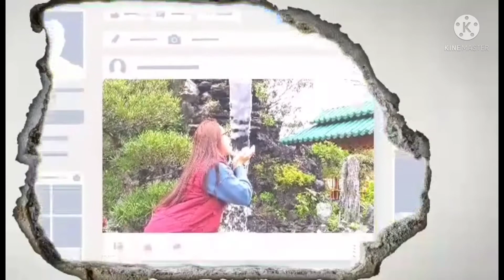Unboxing Prank surprise gift |LLYNE ROSE COLLECTION